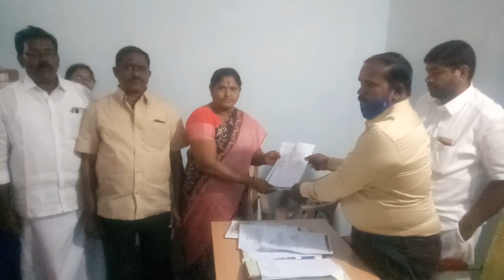ప్రజాటివి న్యూస్ //Praja Cable TV//09-02-2021//Nandyala Division News